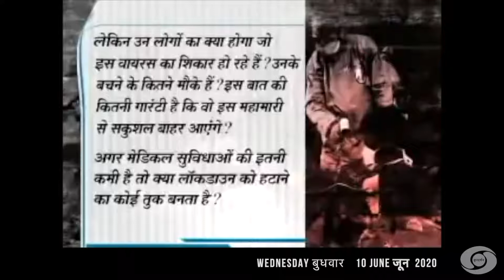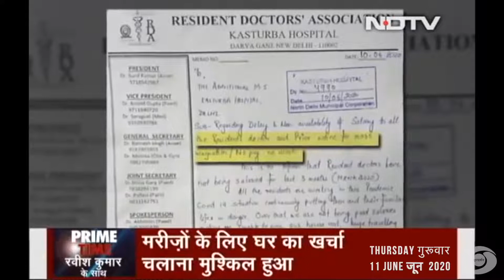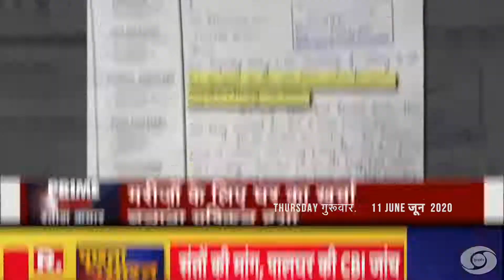Good Journalism vs Bad Propaganda | Ravish Kumar vs Godi Media : 8-12 June 2020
Originally made for & posted on 'Kroordarshan' - my new channel exclusively reserved for analysis & critique of Indian news media.

Primetime news in India : 8-12 June 2020 ft. Ravish Kumar (NDTV India), Amish Devgan (News18 India), Arnab Goswami (Republic Bharat) & Deepak Chaurasia (News Nation)

भारतीय मीडिया प्राइम टाइम : 8-12 जून 2020 |अर्णव गोस्वामी (रिपब्लिक भारत), अमिश देवगन (न्यूज़18 इंडिया), दीपक चौरासिया (न्यूज़ नेशन), रवीश कुमार (एनडीटीवी इंडिया)

A lot more videos on Facebook @PeeingHuman
Also on Instagram @PeeingHuman